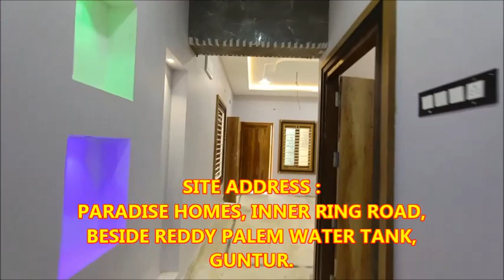INDEPENDENT HOUSE FOR SALE - ID - 591